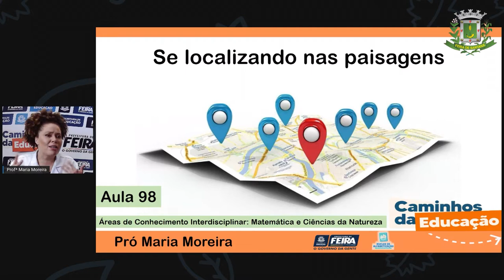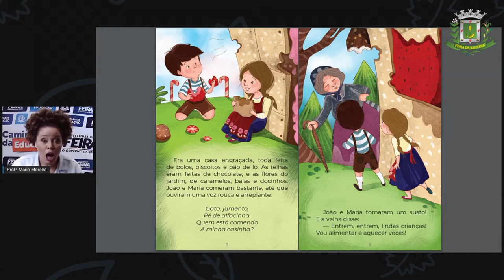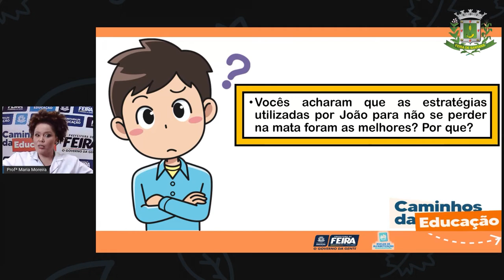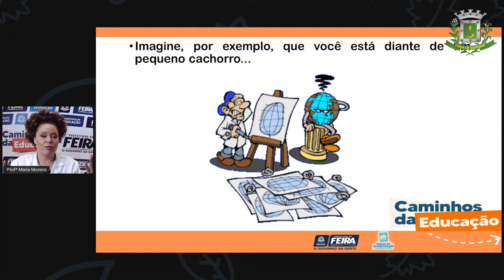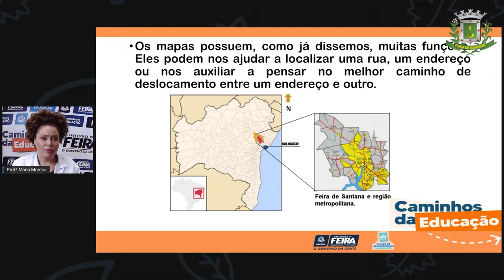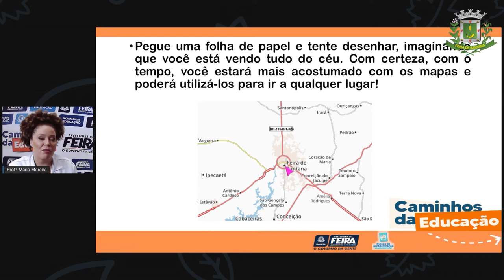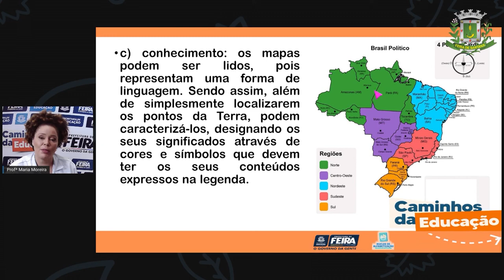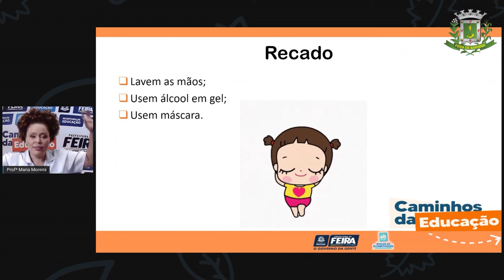Aula 98 3ºANO Profª Maria Matematica e C da Natureza Se localizando nas paisagens